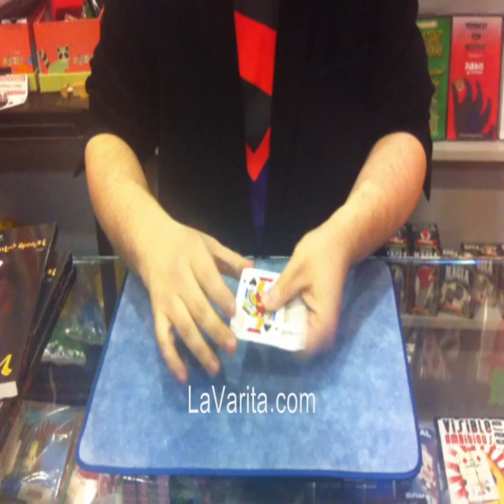Woody Aragon en La Varita - LaVarita.com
Woody Aragon, Woodysmo